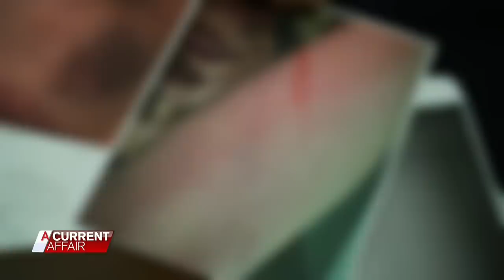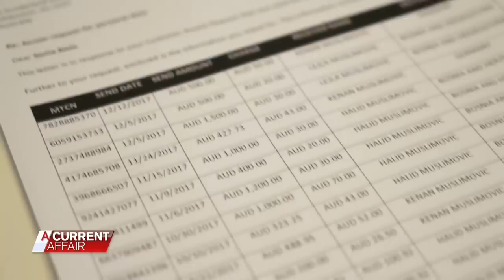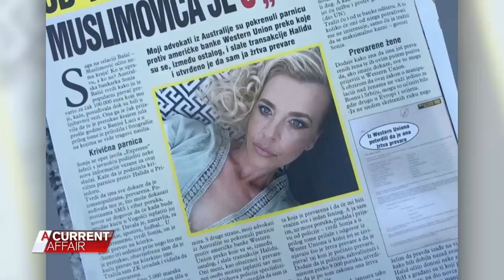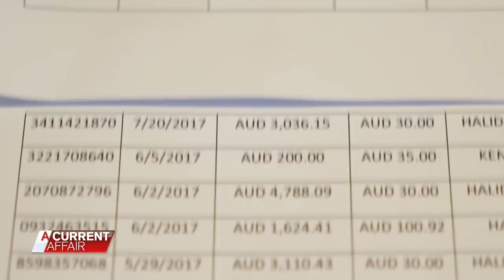Mum says she lost $400k to singer's 'love scam' | A Current Affair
An Australian mum says she lost $400,000 to a Bosnian singer's 'love scam.'